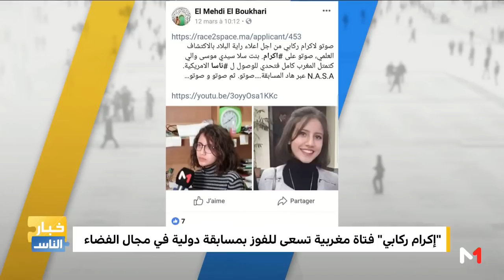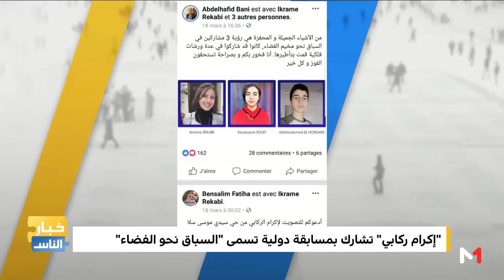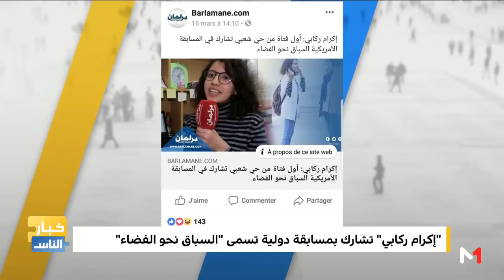منصات .. نشطاء مواقع التواصل الاجتماعي يصوتون بقوة لدعم إكرام ركابي